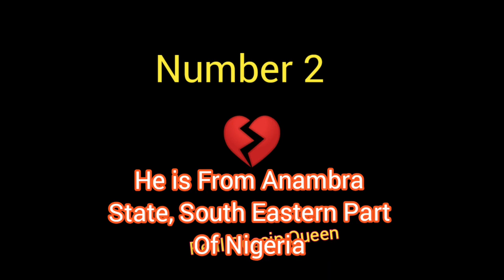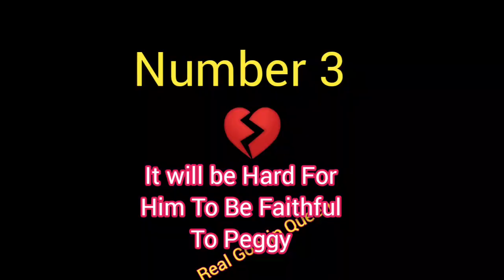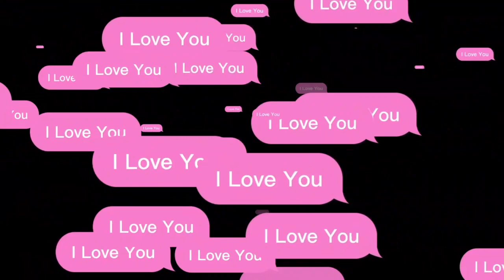SAD Truth Why Fredrick Leonard’s MARRIAGE Will Not Last "This Is A Must Watch"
I have carefully studied the both partners involved, putting into considerations their family background and all, I can categorically tell you that  Fredrick Leonard's  marriage may not last asin Fredrick Leonard Will Divorce His Wife for these reasons if not put in check.